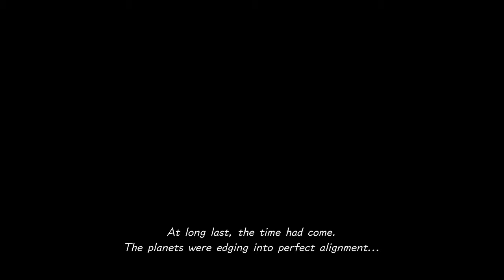Kingdom Hearts 3 (part 2) mount olympus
This is the final chapter of the Dark Seeker Saga and the final showdown between Sora and Master Xehanort.
  Sora discovers that he has lost much of his own strength as a result nearly being taken over by Xehanort previously. Backed by Donald Duck and Goofy, Sora continues his travels across other worlds in order to regain his "power of waking", the ability to restore lost hearts